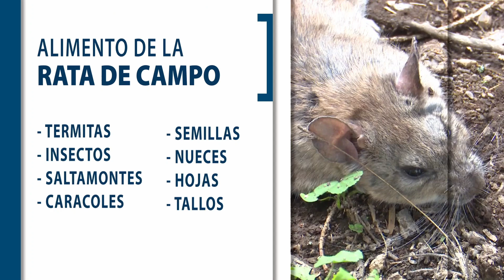LA RATA DE CAMPO SE ACABA, ANTE EL CONSUMO DESMEDIDO EN LA ZONA ALTIPLANO DE SAN LUIS POTOSÍ.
Reportaje especial en torno al peligro de extinción que existe en la zona altiplano en torno a la rata de campo por la falta de alimento y el consumo excesivo en la población.